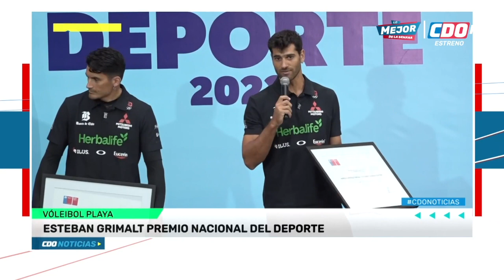LO MEJOR DE LA SEMANA: 15-7-2023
Junto a Mariana Zambrano revisamos lo mejor de la semana con Hockey Césped, básquetbol, vóleibol playa y mucho más.